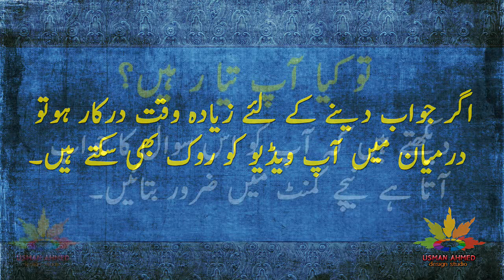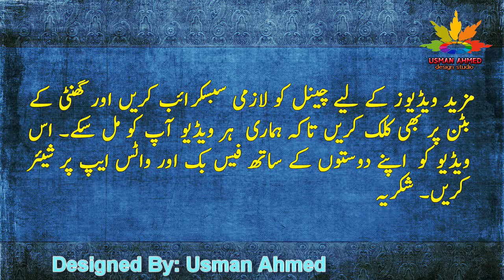Common Sense Urdu Question 32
Funny Riddles in Urdu Languages